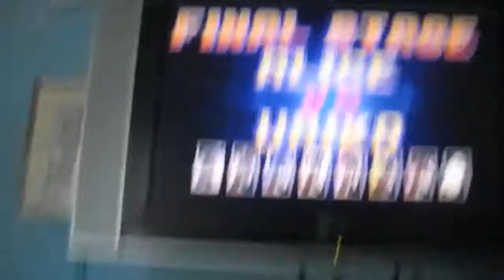Uriko (final boss) vs Alice [BLOODY ROAR 1]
BLOODY ROAR 1, Uriko the half beast (final boss) vs Alice!
sorry for ugly quality t___t